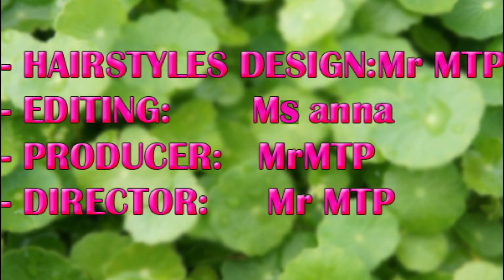Top Amazing Hair Transformations - Easy Crown Braid By SAMSAM BEAUTY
Top Amazing Hair Transformations - Easy Crown BraidBy SAMSAM BEAUTY
WARNING!!!
-Edit by :mtp samsambeauty
-©Copyright:samsambeauty